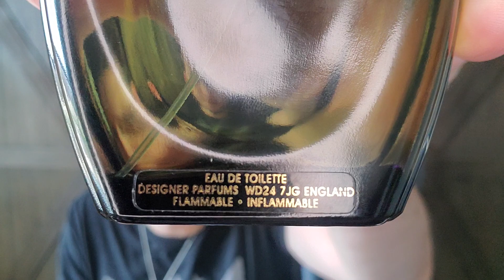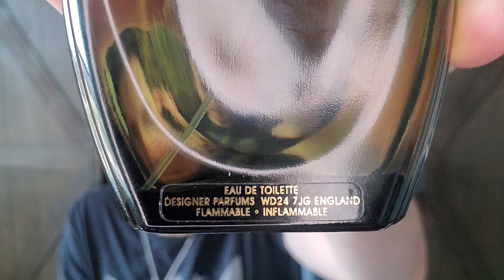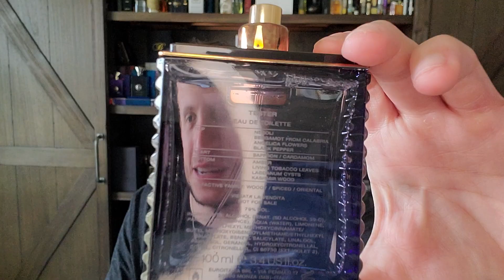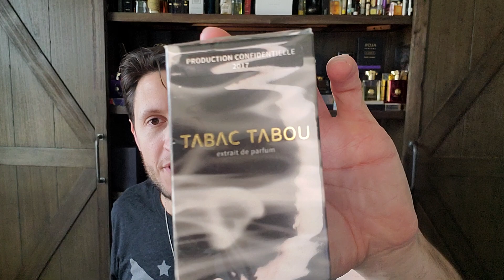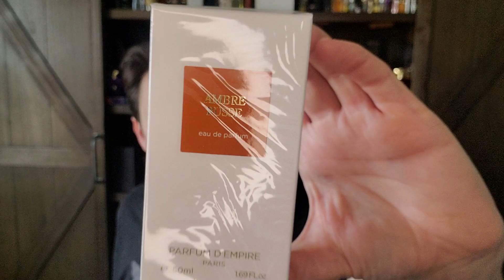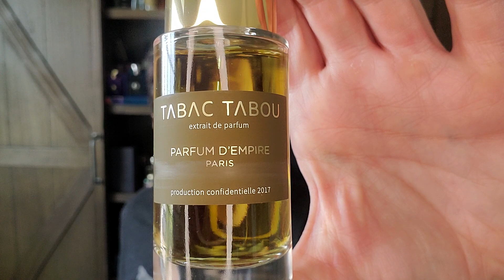This Year in Perfume Spotlight on the year 2003 & Surprise Unboxing #2003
This episode of this year in perfume spotlights the fragrances from my collection from the year 2003. we also have a bonus unboxing!

L'Instant de Guerlain EDP
Frederic Malle L'Eau d'Hiver (Jean Claude Ellena)
Fumerie Turque
Azzaro Visit
Mauboussin Homme
Rochas Lui
YSL Rive Gauche Pour Homme
Gucci Pour Homme I
Amouage Ciel Man

UNBOXING FRAGS:
Parfum d'Empire Tabac Tabou, Ambre Russe & Cuir Ottoman